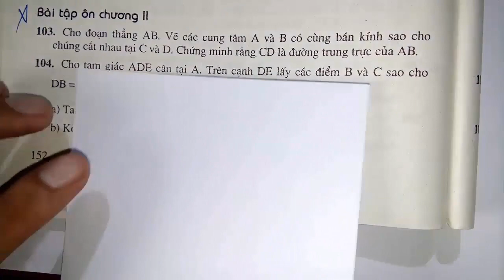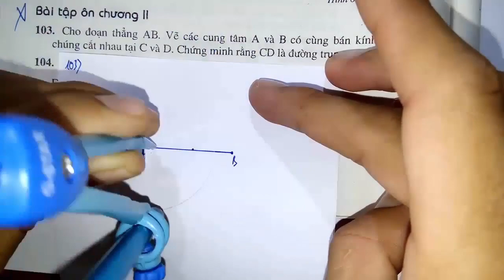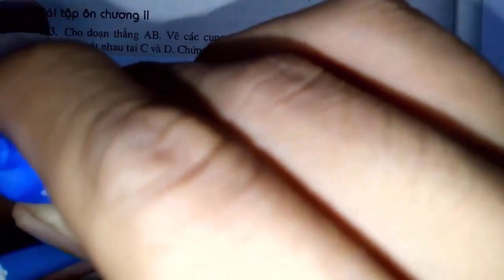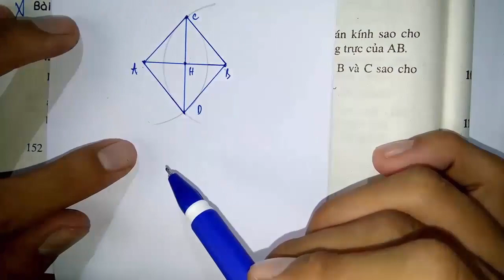Toán học lớp 7 - Sách bài tập - Hình học - Chương 2 - Ôn tập chương 2 - Tam giác - Tiết 1